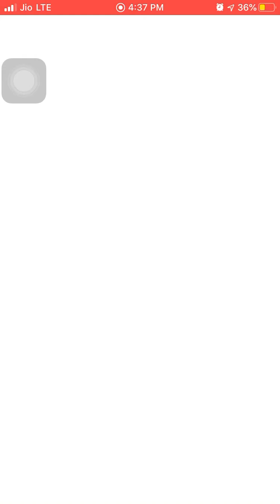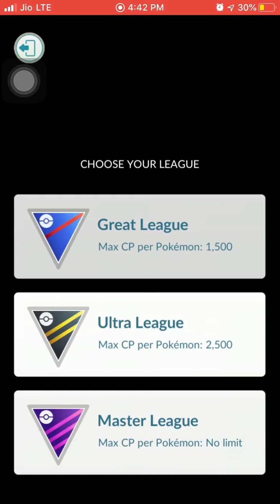Non-stop winning in great league battle || Pokemon go (Hindi)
Hello everyone in this video I am playing great league and I won all the matches with the help of my Pokemon